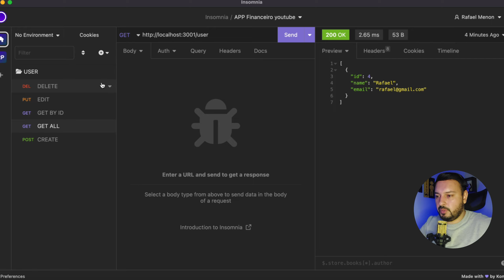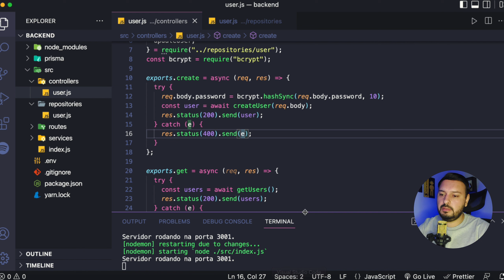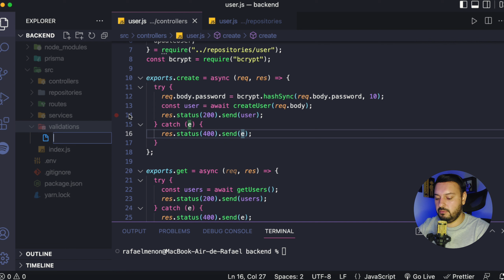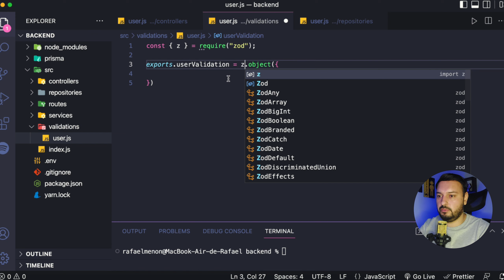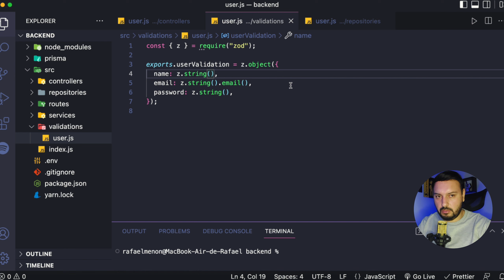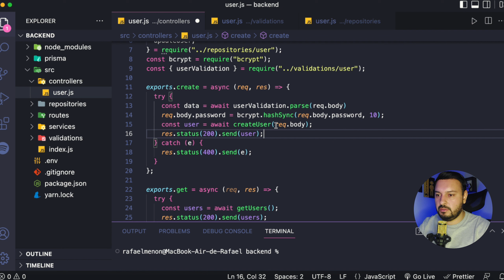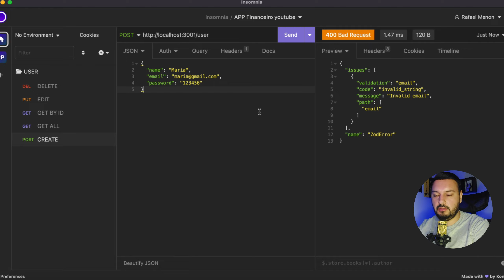Gerenciador Financeiro: Validando Requisições - #07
Canal do Youtube:  @startdevjs